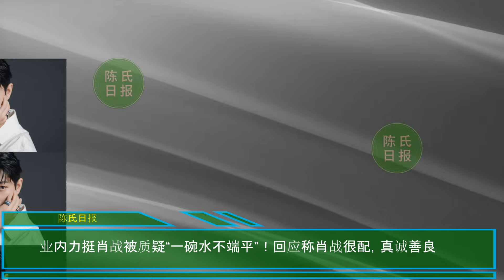【陈氏日报8月21日】业内曝光#肖战将“大战”电影圈！香港两大导演同时相中，力争影帝。肖战粉丝神奇的追星方式震惊路人。时尚与风范：肖战的时尚之旅#xiaozhan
业内曝光肖战将“大战”电影圈！香港两大导演同时相中，力争影帝
业内力挺肖战被质疑“一碗水不端平”！回应称肖战很配，真诚善良
肖战粉丝神奇的追星方式震惊路人，主打追正主和正主无关
时尚与风范：肖战的时尚之旅